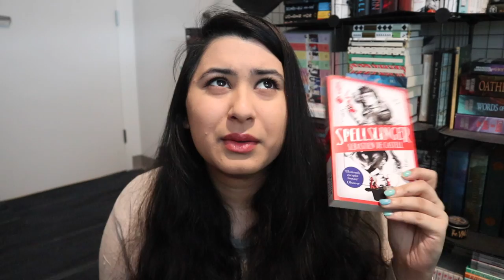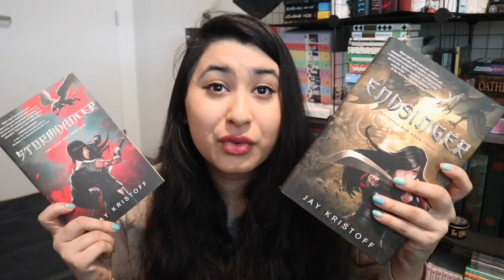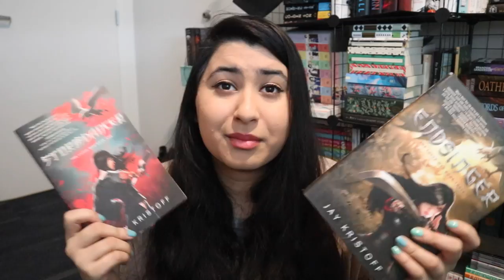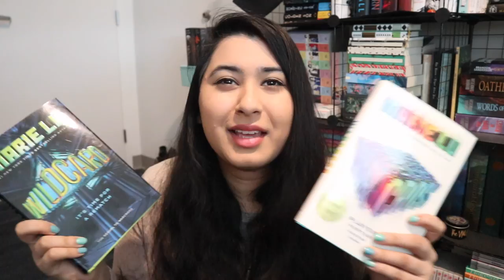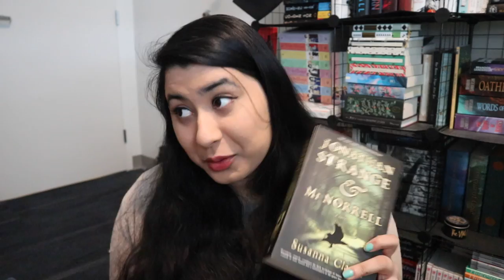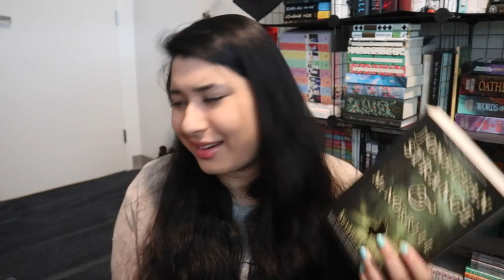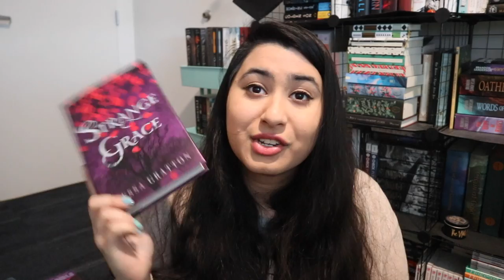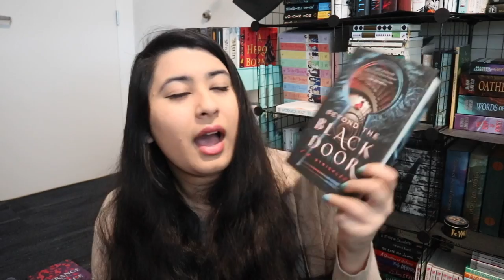ANOTHER UNHAUL | Do I Even Like My Books?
Oh look, it's another unhaul.